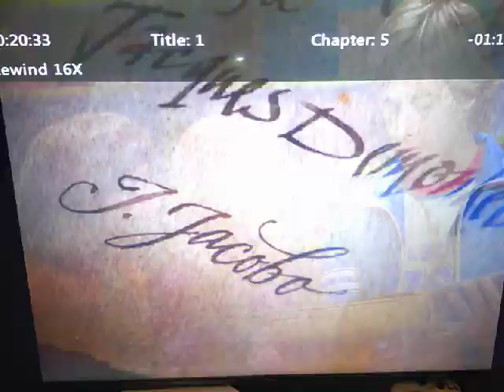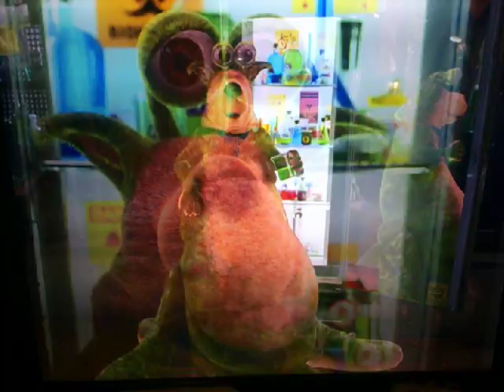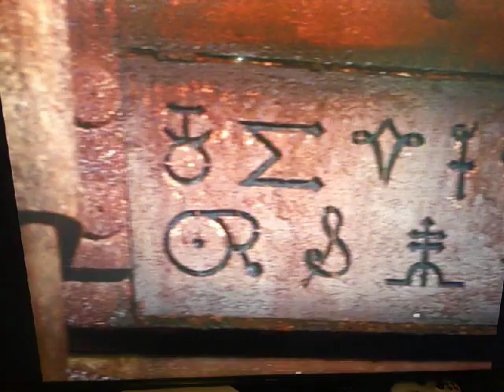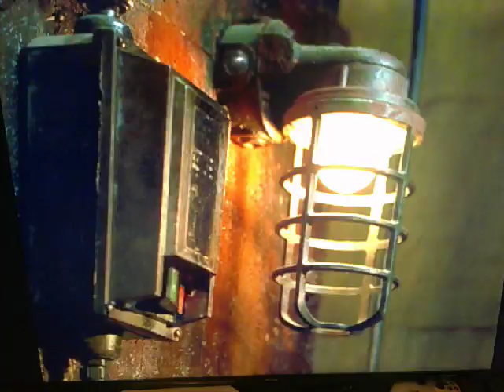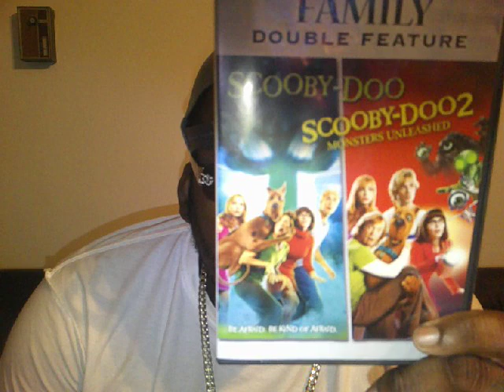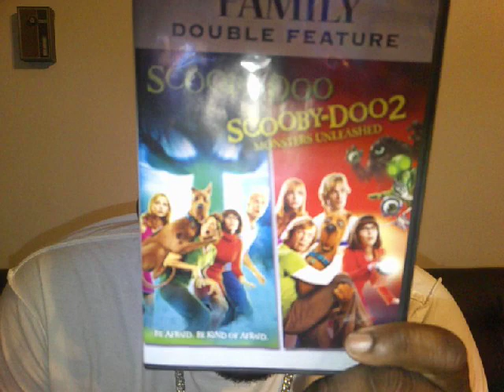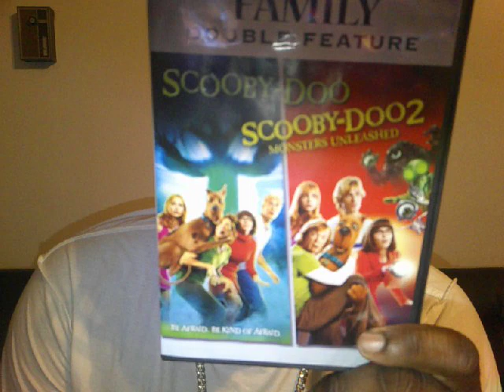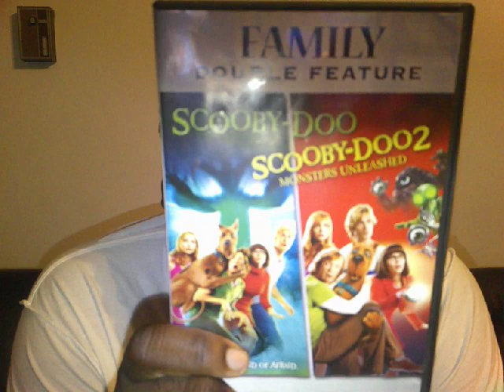Scooby-Doo 2: Monsters Unleashed (2004) Movie Review Pt. 2